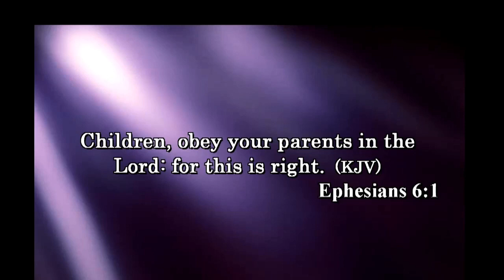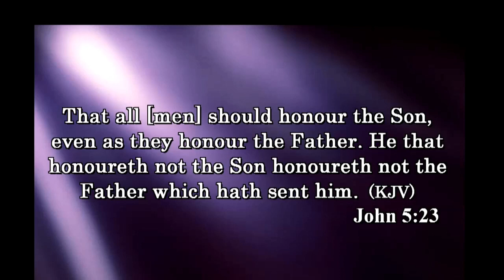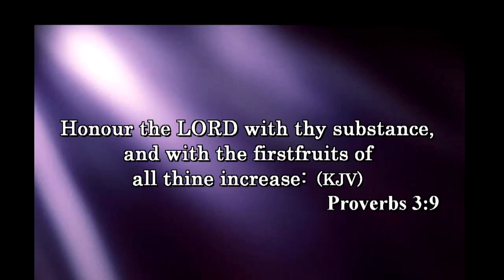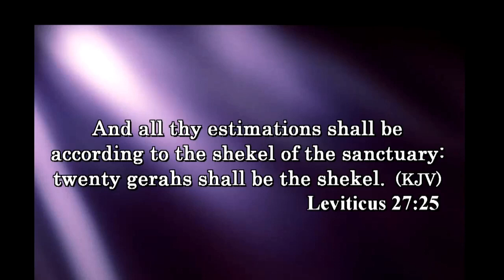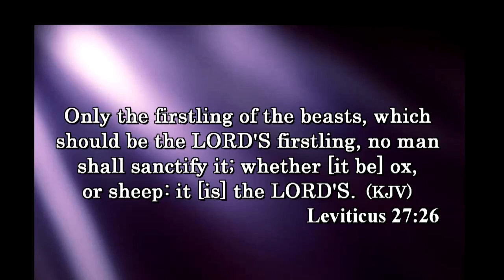"The Law Of Honor" - Dr. Thomas Paul Williams, Pastor of Agape Storge